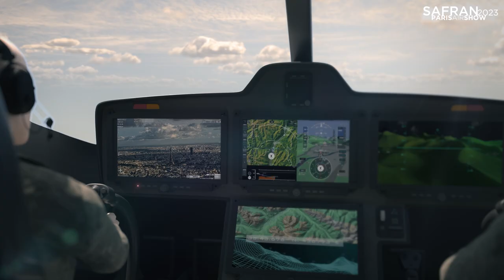Euroflir™410 : attention, vous êtes filmés !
Sur le système de drone tactique Patroller™ ou encore à bord de l'hélicoptère H160M, le système d'observation longue portée de haute précision Euroflir™410 de Safran Electronics & Defense est capable de remplir des missions de renseignement, de protection, recherche et sauvetage. A l'occasion du salon, ce système a été installé sur le toit du Bourget pour filmer en direct les démonstrations en vol et la Tour Eiffel !